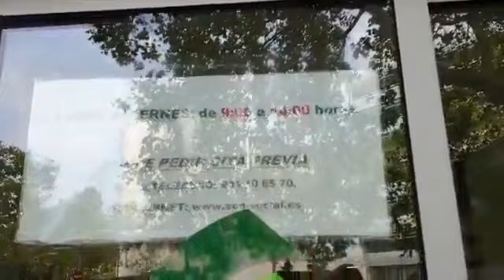Antonio Resines critica el cierre de la seguridad social